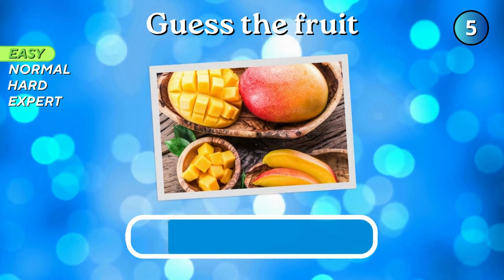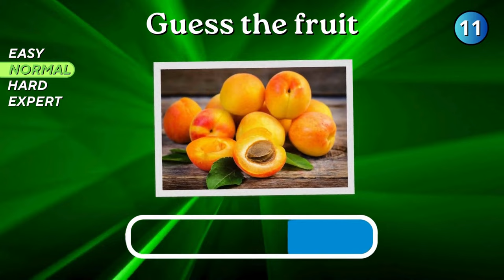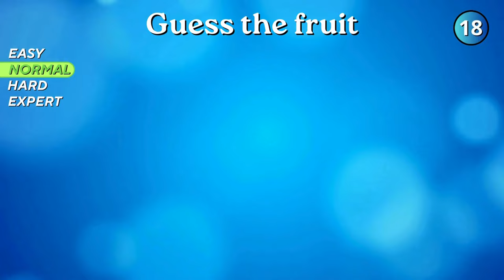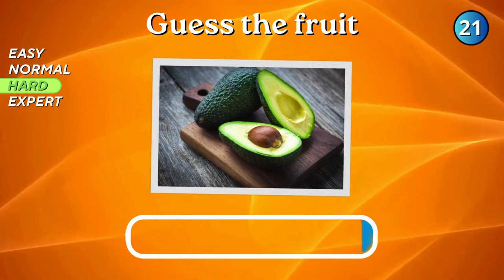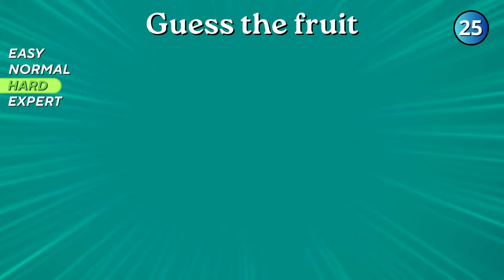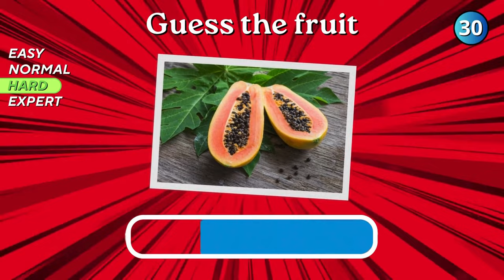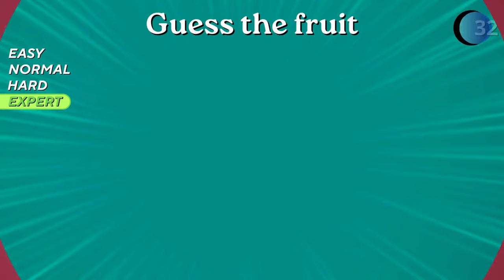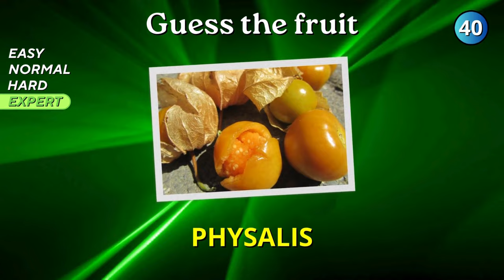🍍 Guess 40 Fruits in 5 Seconds | Fruits quiz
Can you guess 40 fruits in 5 seconds? Test your knowledge and guess the fruit in 5 seconds!

Take this fun quiz of 40 different fruits and challenge yourself with photos of each fruit. Can you guess them all?